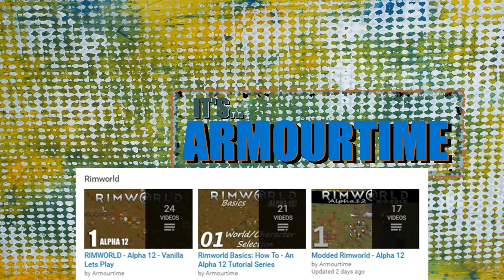RIMWORLD Alpha 13: 14 - Gone Too Soon - Vanilla Gameplay LetsPlay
Crashed down on a distant Rimworld, a group of colonists make efforts to survive and grow together.
They get to work making a new home, forming relationships, fighting off raiders and creatures, and creating a story that will go down in time...